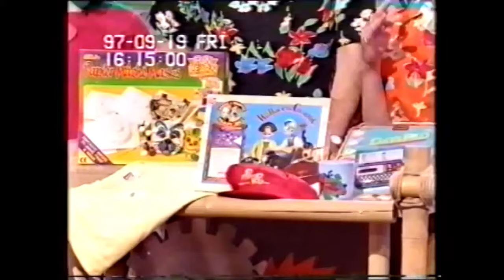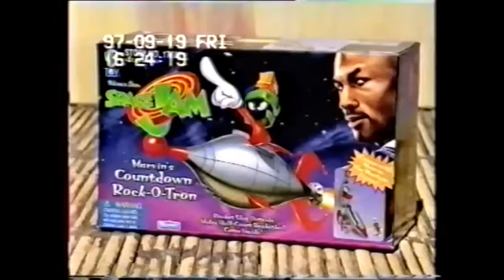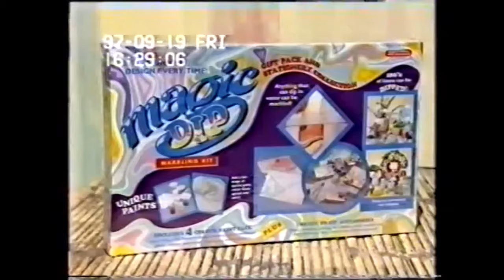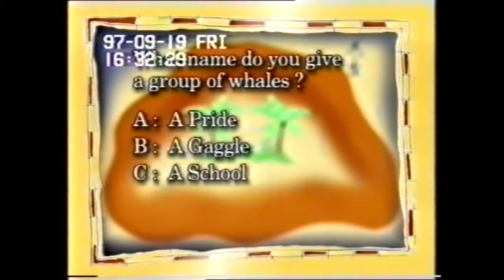To Me To You - Katy Hill (Series 2)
In this episode of To Me To You.. it's Aimee and Brett vs Asia and Akin and the celebrity guest is.. Katy Hill!

**I don't have all of the episodes of Series 2, hopefully one day they can all be uploaded**

(This episode was on the channel Jamie's Big TV Archive before the channel disappeared)